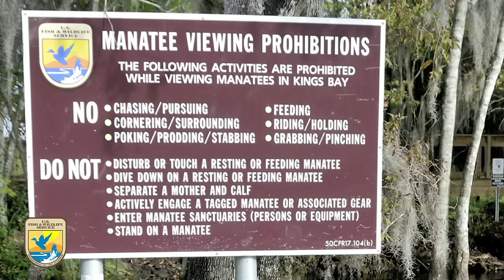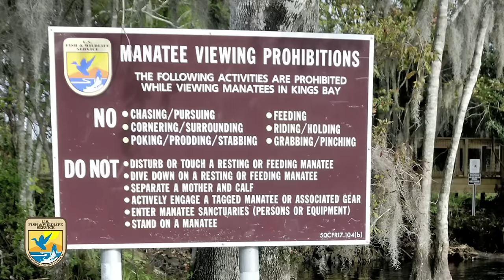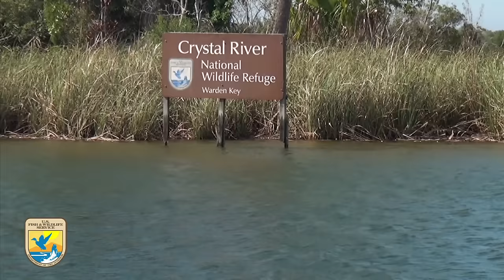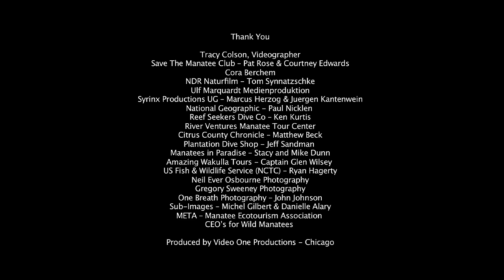Crystal River Refuge's "Manatee Manners" for Swimmers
Between November and April, Kings Bay is home to the largest aggregation of manatees in a natural environment in the world. To protect manatees from harm, harassment and disturbance, the Crystal River National Wildlife Refuge and Manatee Sanctuaries were created in parts of Kings Bay. The U.S. Fish and Wildlife Service asks anyone wishing to swim near the manatees to watch this informational video in order to ensure a safe and enjoyable experience for humans and manatees alike.